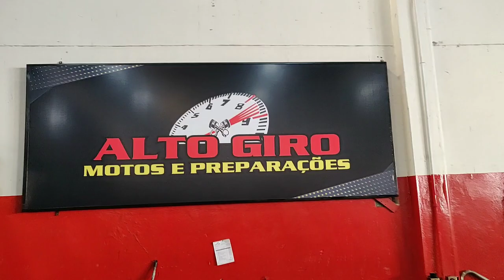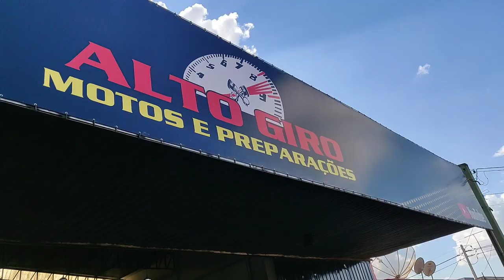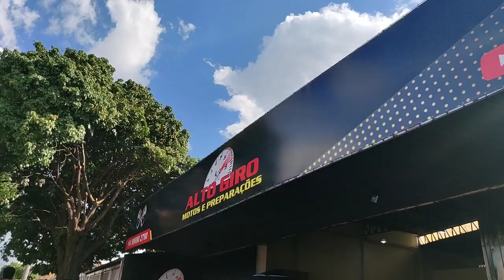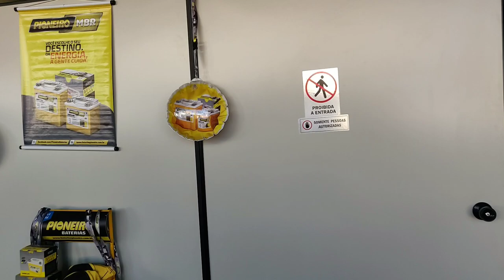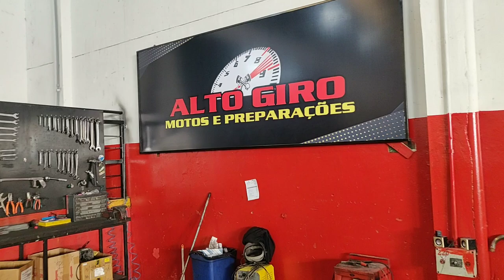Reinauguração oficina ALTO GIRO MOTOS Marília sp